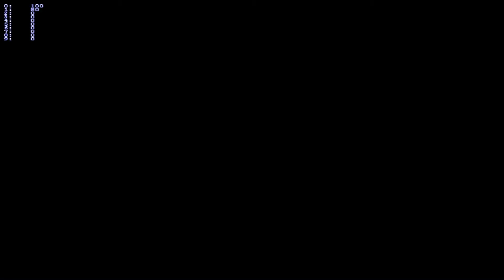First Project - Pong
My first ever project.
Made in C++ in 2012.